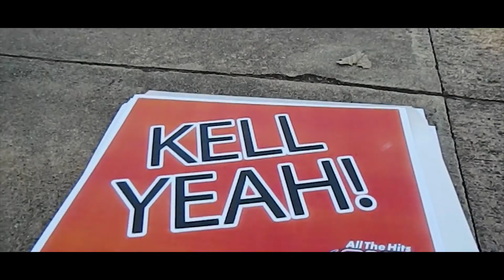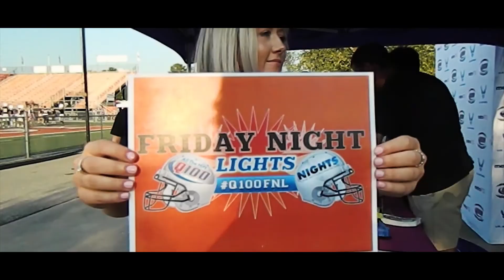Q100 Friday Night Lights | Kell vs Paulding County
Adam Bomb and the Bomb Squad went out to Kell HS as the Longhorns took on the Paulding County Patriots!